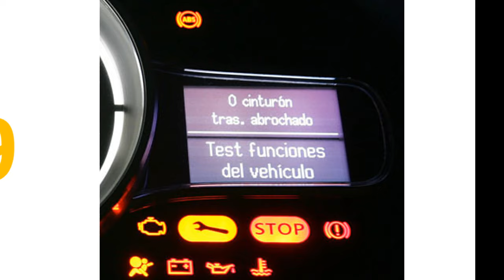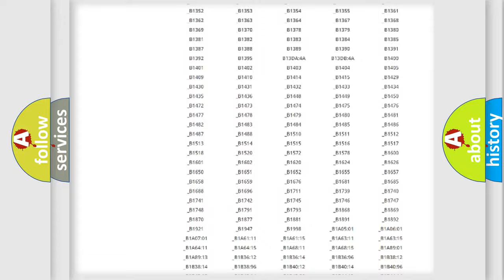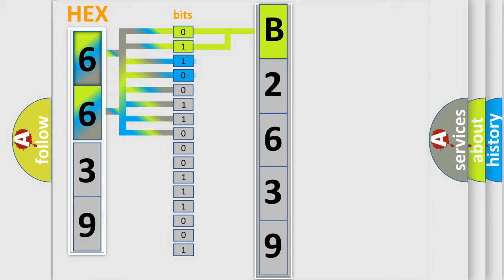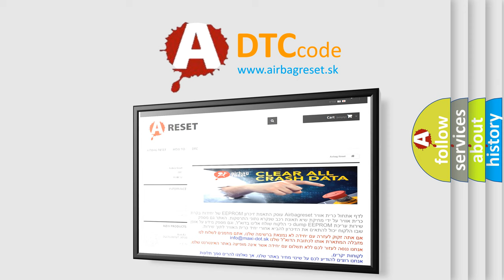DTC Nissan B2639 Short Explanation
Contents:
0:21 Basic DTC analysis according to OBD2 protocol standard.
1:48 Insight into programming
2:58 A diagnostically understandable description of the Diagnostic Trouble Code
3:05 Basic error definition

Make:
Nissan
Code:
B2639
Definition:
Electronic Control Unit Software Programming Checksum Error
Description: